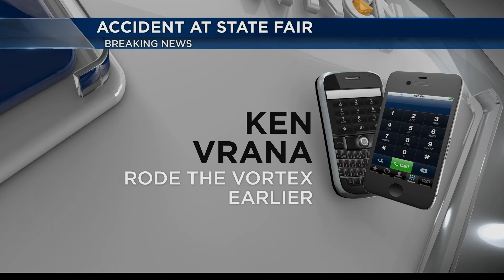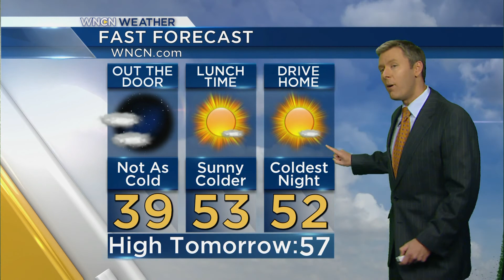WNCN | Breaking News | 5 injured in accident at NC State Fair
Five people were injured in an accident at the North Carolina State Fair on Oct. 24, 2013.

The Wake County Sheriff's Office said the victims were injured when the Vortex ride jolted into motion while passengers were being off-loaded. Eyewitnesses estimated that riders were dropped from as high up as up to 30 feet.

Prosecutors said ride owner Josh Macaroni asked operator Timothy Dwayne Tutterrow to stand behind him and make sure no one was watching while Macaroni installed jump wirer to bypass a key safety mechanism.

Tutterrow was arrested two days after the accident and later indicted on three counts of assault with deadly weapon inflicting serious bodily injury.

Macaroni was charged Nov. 6 with two felony counts of assault with a deadly weapon inflicting serious injury, and third felony assault charge of assaulting a juvenile, the sheriff's office said in a statement.